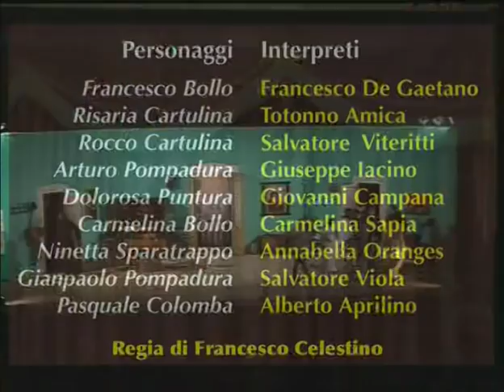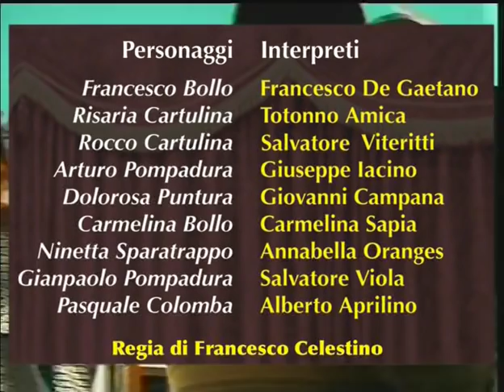Ntrù Fuossj Bianchj - commedia completa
Ntrù Fuossj Bianchj - commedia teatrale della
Compagnia Culturale e Teatrale "Vincenzo TIERI" di
CORIGLIANO CALABRO (CS)